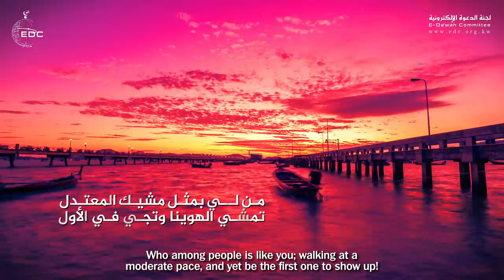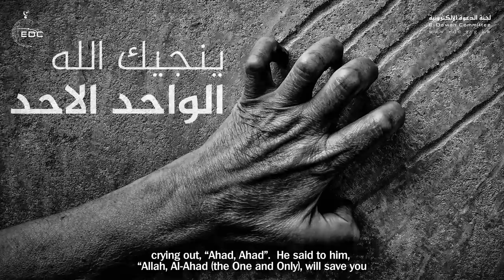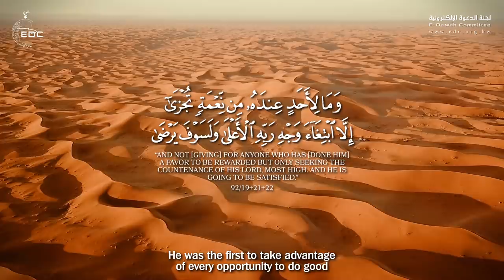الحياة في نَظَرِ أبو بكر الصديق || فيديو جميل للشيخ علي القرني